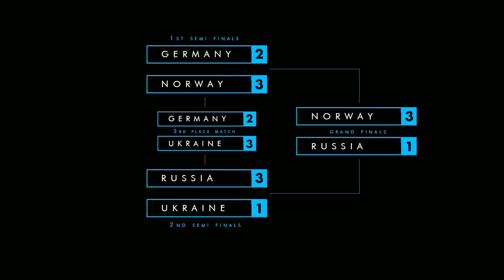Totalbiscuit: OGaming Nation Wars! - Playlist f - Part 2 of 2